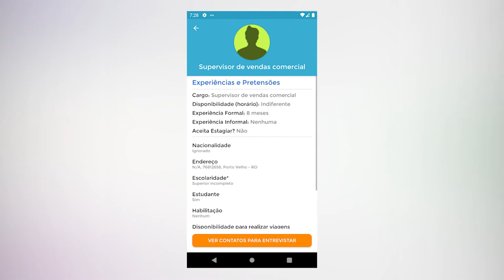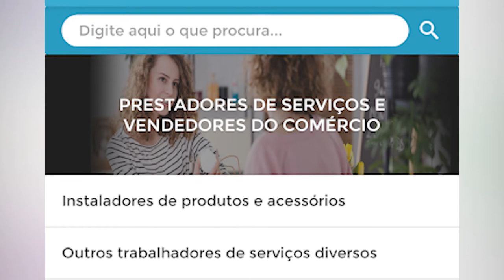Ferramenta gratuita ajuda na busca por emprego em Rondônia